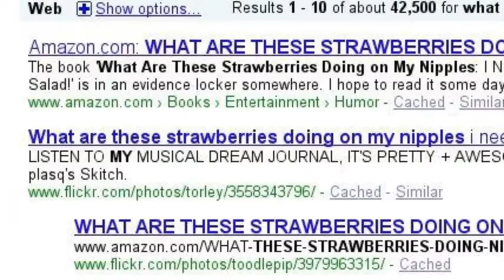WHAT ARE THESE STRAWBERRIES DOING ON MY NIPPLES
I need them for fruit salad